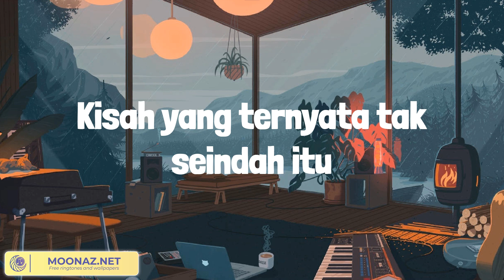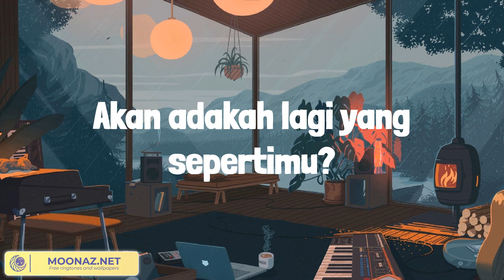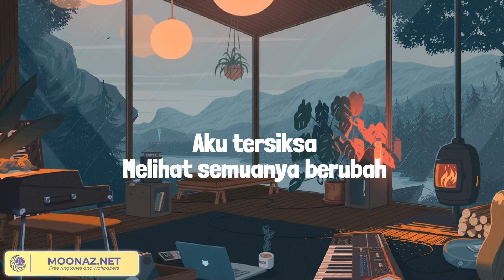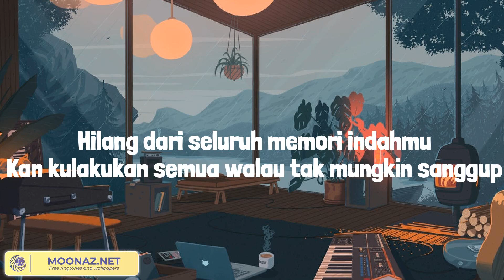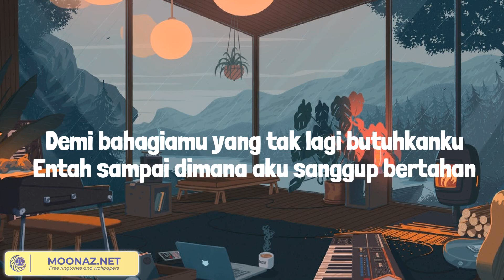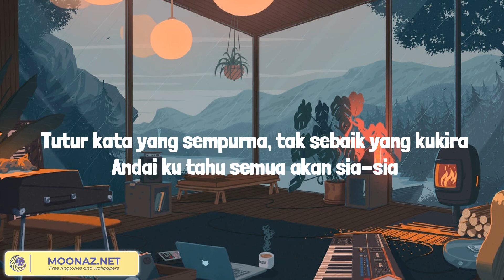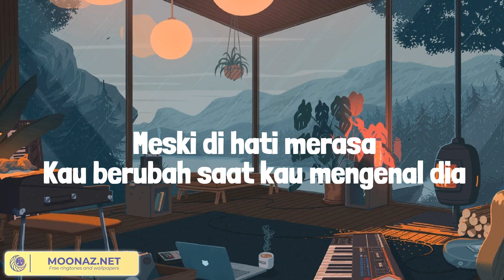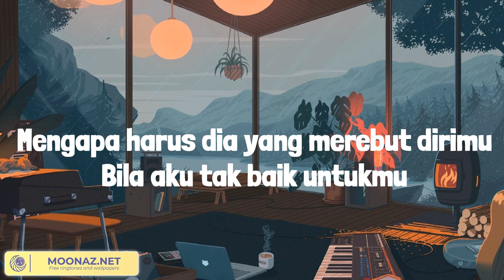Hati-Hati di Jalan - TULUS (Lirik Mix) Bohongi Hati, Sial, Menyesal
Lirik:
Perjalanan membawamu
Bertemu denganku, ku bertemu kamu
Sepertimu yang kucari
Konon, aku juga s'perti yang kaucari
Tentang ujung cerita, kita tak bersama